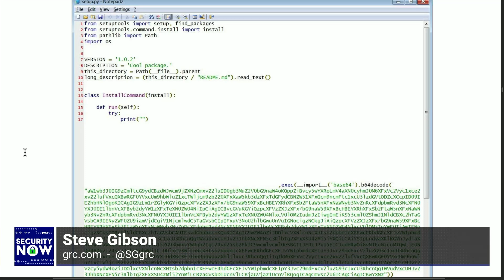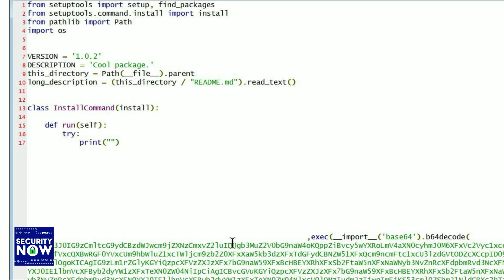A New “Supply Chain” Attack Vector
On Security Now, Leo Laporte and Steve Gibson discuss the latest techniques employed by cybercriminals on Stack Overflow.